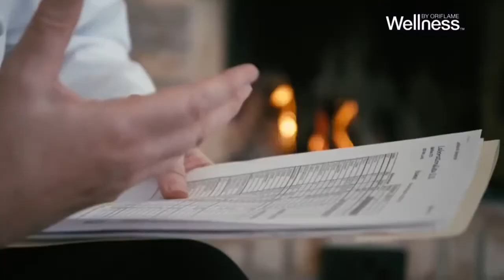Интересные факты от Wellness Быстрые углеводы